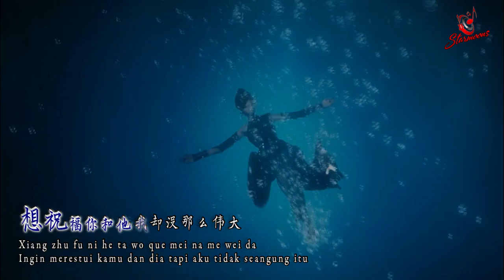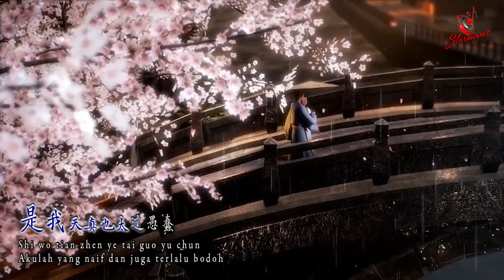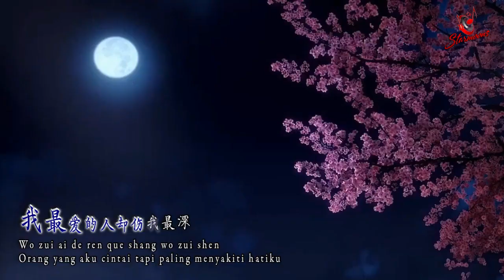《最伤心的人》曾春年 | Zui Shang Xin De Ren - Ceng Chun Nian | Best Mandarin Song Lyrics Terjemahan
最伤心的人
Zui Shang Xin De Ren
Orang Yang Paling Sedih

原唱 : 曾春年 - Ceng Chun Nian
作词 ：林华勇 - Lin Hua Yong
作曲 ：六哲 - Liu Zhe
Lyrics :
眼中流着泪呀 可是你不懂啊
Yan zhong liu zhe lei ya ke shi ni bu dong ah
Air mata mengalir di mataku tapi kamu tidak mengerti maksudnya
你留下一句话 说我们分手吧
Ni liu xia yi ju hua shuo wo men fen shou ba
Kamu hanya meninggalkan satu kata mengatakan kita berpisah saja
那张寂寞沙发 藏着他的头发
Na zhang ji mo sha fa cang zhe ta de tou fa
Kursi sofa yang kesepian itu masih menyembunyikan rambutnya
想祝福你和他 我却没那么伟大
Xiang zhu fu ni he ta wo que mei na me wei da
Ingin merestui kamu dan dia tapi aku tidak seangung itu
漆黑的夜里我在苦苦的挣扎
Qi hei de ye li wo zai ku ku de zheng zha
Di dalam gelapnya malam hari aku bersusah berjuang
为何我还那么傻
Wei he wo hai na me sha
Mengapa aku masih begitu bodoh
走上这没有后路的悬崖
Zou shang zhe mei you hou lu de xuan ya
Berjalan di jurang yang tiada jalan kembalinya
我最爱的人却伤我最深
Wo zui ai de ren que shang wo zui shen
Orang yang aku cintai tapi paling menyakiti hatiku
我最爱的人你如此残忍
Wo zui ai de ren ni ru ci can ren
Orang yang paling aku cintai mengapa kamu begitu kejam
爱你到最后还相信永恒
Ai ni dao zui hou hai xiang xin yong heng
Mencintaimu hingga akhir dan masih percaya selamanya
可你的心早已给了别人
Ke ni de xin zao yi gei le bie ren
Tapi hatimu sudah diberikan kepada orang lain
难道他的爱已给你满分
Nan dao ta de ai yi gei ni man fen
Mungkinkah cintanya sudah memberi nilai penuh kepadamu
是我天真也太过愚蠢
Shi wo tian zhen ye tai guo yu chun
Akulah yang naif dan juga terlalu bodoh
还相信你这个狠心的人还会转身
Hai xiang xin ni zhe ge hen xin de ren hai hui zhuan shen
Masih percaya kepadamu yang begitu kejam akan bisa berbalik lagi